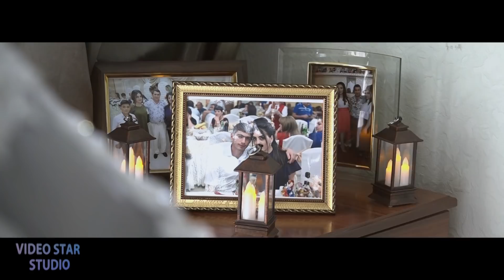Video star studio Karen & Nelly 15.11.18.